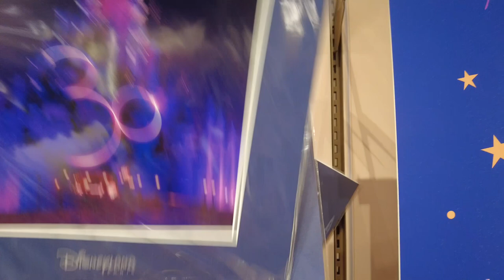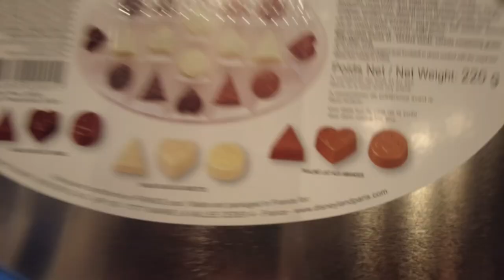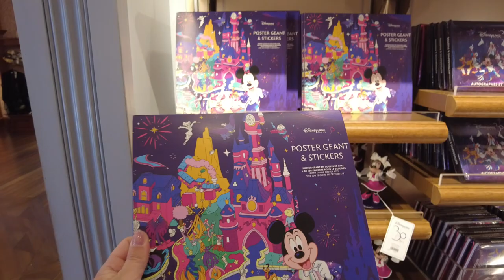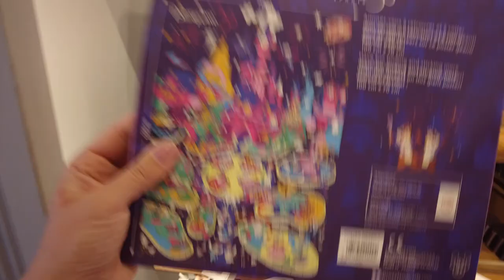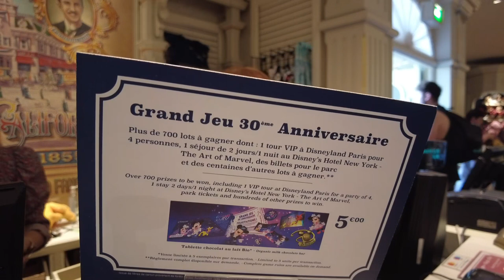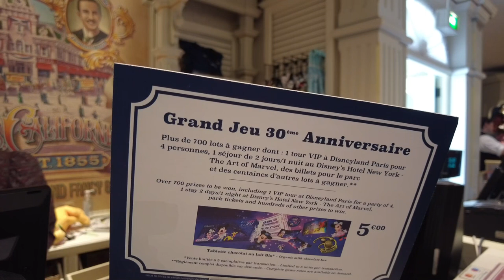Disneyland Paris - 30. Geburtstag Merchandise Update Mai 2022 - Teil 4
in diesem Video zeige ich euch das aktuelle Merchandise zum 30. Geburtstag aus dem Disneyland Paris.